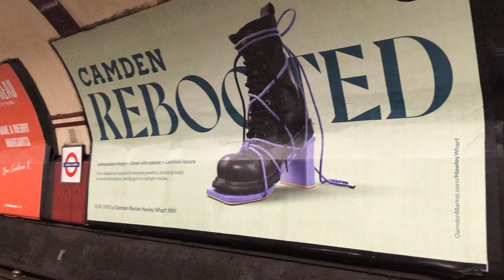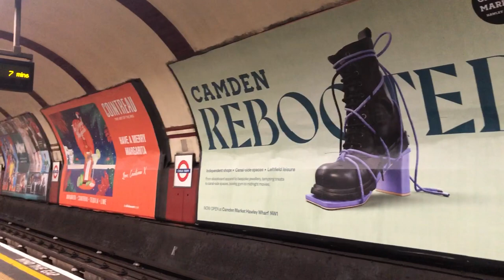Chalk Farm Underground Station 🇬🇧